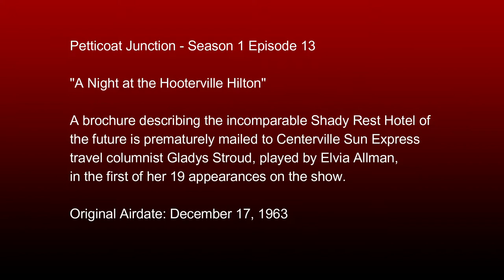Petticoat Junction - Season 1 Episode 13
"A Night at the Hooterville Hilton"

A brochure describing the incomparable Shady Rest Hotel of the future is prematurely mailed to Centerville Sun Express travel columnist Gladys Stroud, played by Elvia Allman, in the first of her 19 appearances on the show.

System:
32GB Corsair Vengeance DDR4 3200 mhz Dual Channel Ram